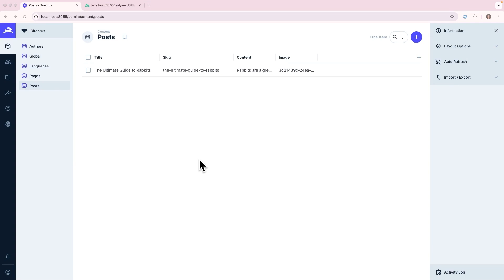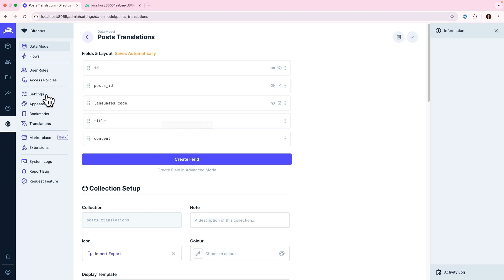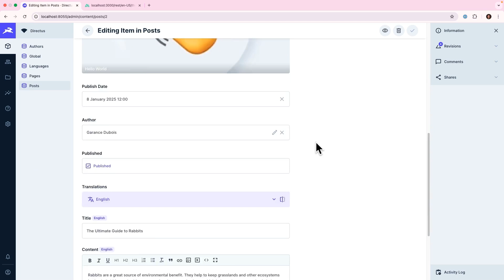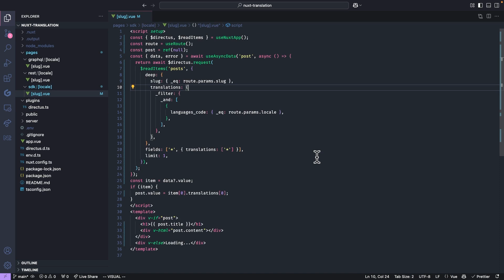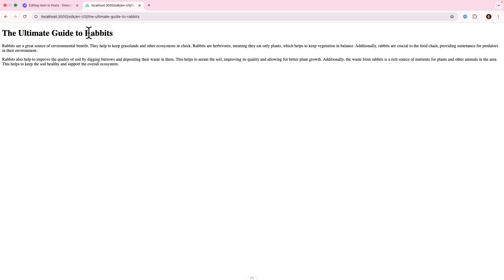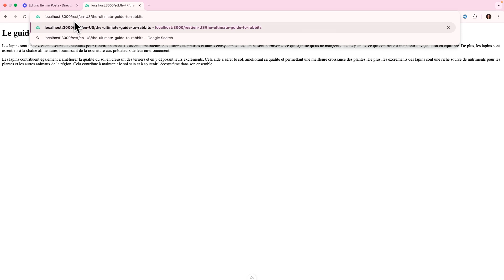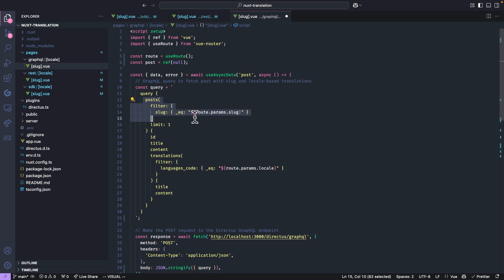Content Translations in Directus CMS Studio | Translation Station Ep3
Directus allows you to set up your content to be translated into a bevy of languages. In this episode, Carmen will show you how to activate and use content translations.

Directus is a modern data platform that powers your content, digital assets, and business logic.

🐰 Community Resources:
Join our new community platform: community.directus.io